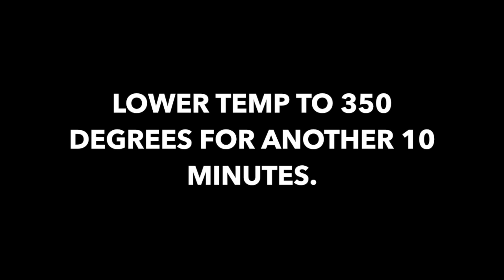Mini Pumpkin Pie Bites - Pretty Little Bakers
Fall is officially in full swing! And what's better than curling up in your blanket, drinking pumpkin spice lattes and eating mini pumpkin pie bites?? These little cuties are so stinkin' easy to make and they're perfect for your post-Thanksgiving meal... they're not too large of a dessert-they're just the right size!

Watch the video above to see how to make mini pumpkin pie bites.

For more treat of the week recipes and video tutorials, head over

Connect with Pretty Little Bakers!